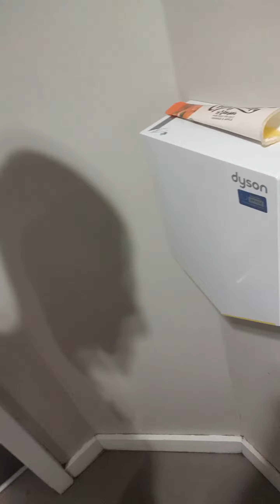Cleansing the sin - Gloucester Farm Services part 2